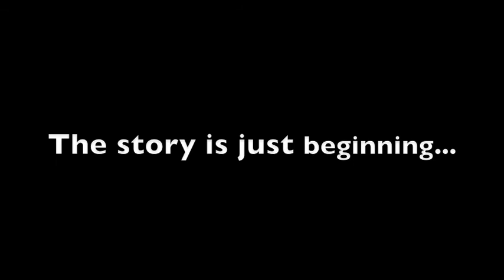MOAS Blog - Part Nine: The Final Performance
Our behind the scenes look at EWS' "Moon on a Stick" adventure ends with a film made backstage during the preparations for the final performance at The Watermans Theatre, Brentford, London.